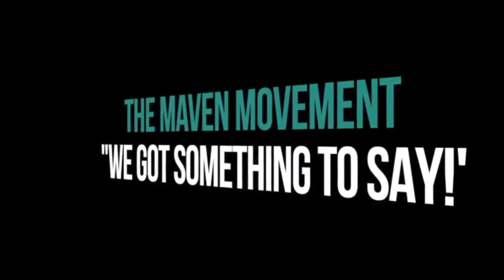An Early US History Lesson in Less Than 15 Mins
A quick US history lesson about before America was AMERICA in less than 15 mins. The Sister discuss laws and acts passed by the US government. This video is a snippet from an episode that aired in June of 2020 right after the murder of George Floyd by the hands of for police

We need to get candid about their fears and experiences in America. In order for there to be healing, there needs to be acknowledgement and reconciliation.

Photos Courtesy: benjerry.com, uscusa.org, cnn, Giphy, abc7news, sun online, bbc,